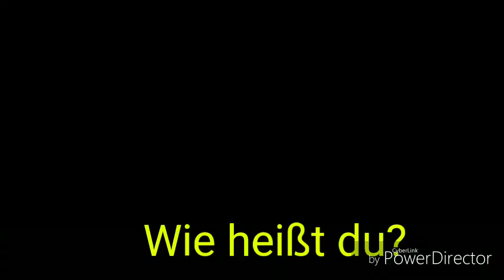12 Arten von Hofpferden mit Dream Wolf 🐺❤️☺️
luna_und_lucky

lucky_snapt

Musical.ly:
_luna_horse_

Die Regeln in den Kommentaren:
1. Keine Schimpfwörter benutzen, es sei denn sie bestehen aus Fish. (Diese Regel verstehen nur treue Fans!)
3. Nicht unnötige Kommentare reinschreiben. (Es sei denn ich vordere welche auf)

Hi! 😇
Danke, dass du dieses Video anschaust! ❤️💋
Meine Tierfreunde, meine Schleich Figuren und ich würden uns sehr freuen. 😍😘
Liebe Hufe,
Die WallnussArmy 😇🙂❤️💙💚💛💜💖